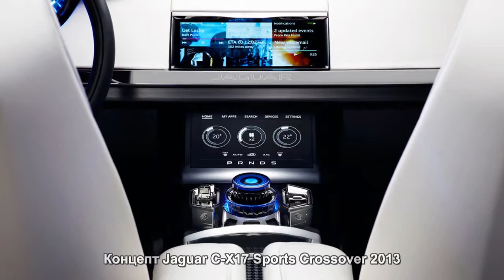#229. Концепт Jaguar C-X17 Sports Crossover 2013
Знаменитые тюнинг-ателье.
Авто концепты и тюнинг.
Современные модели Mercedes-Benz.
Качественная видео подборка.
Самые мощные автомобили.
Отличное звуковое сопровождение.
Уникальные автомобили мира.
Надежные автомобили BMW.
Концепт-кары и тюнингованные модели.